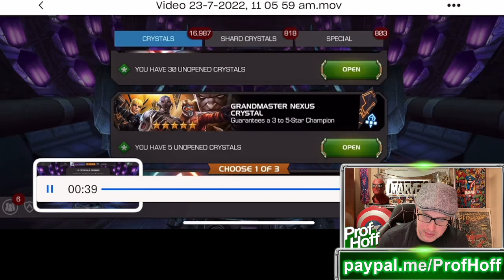IT'S LIKE KABAM RIGGED HIS CRYSTAL!!